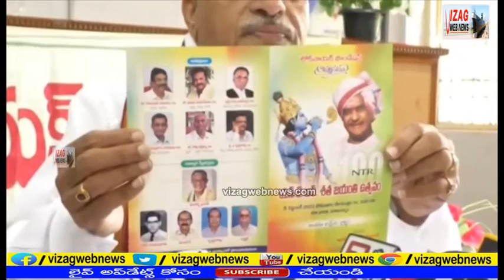NTR centenary celebrations under Loknaik Foundation